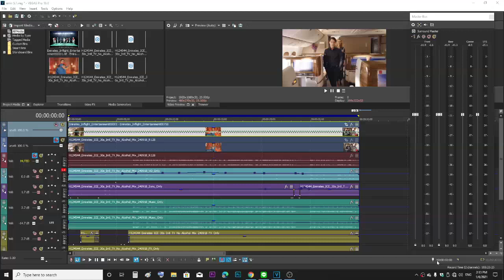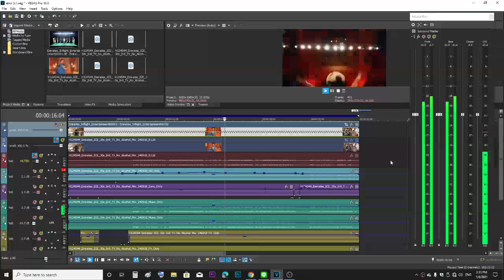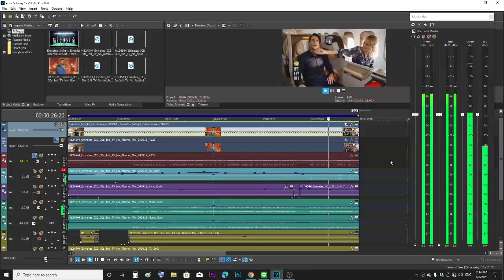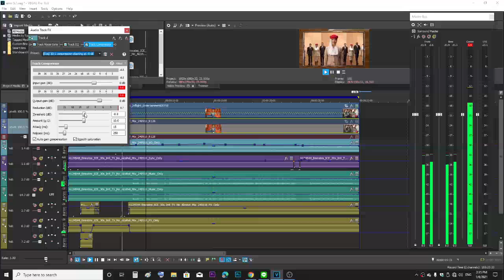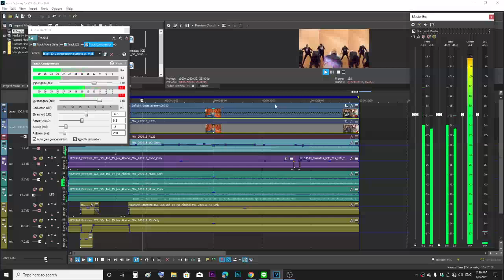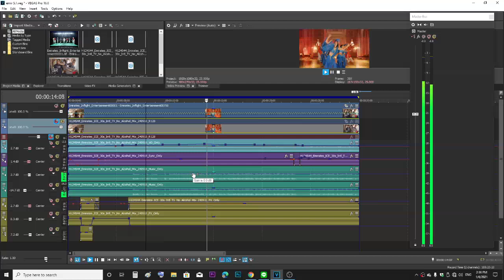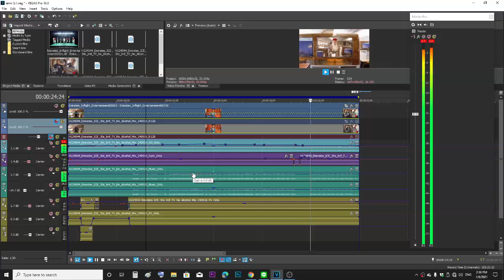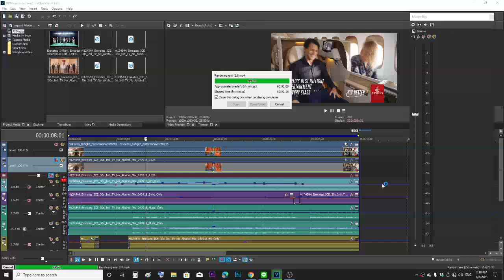5.1 to 2.0 downmix Emirates airline | Vegas Pro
Around the end of 2018, I received the work from the post-production room in Singapore. It is a TVC event that will be screened in theaters in Thailand, both Major group and SF cinema. My duty is mixing 5.1 audio and Make DCP to the cinema. The sound 2.0 rendered out as a video clip. To be a reel, put on the fb page DCP LAB THAI. the post-production room in Singapore Sent as we request to the following
- Tiff sequencer images files, and M&E
- Music files only
- Edited narrator audio files
- Ambient Audios
- sound effect files
- sync audio files
This work is very convenient with Vegas.